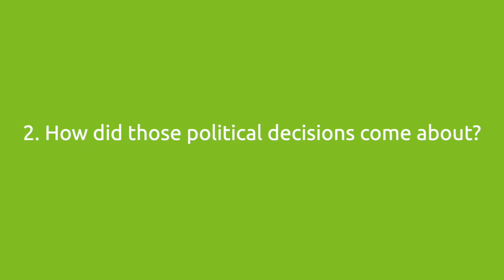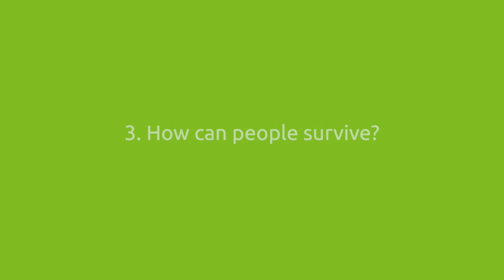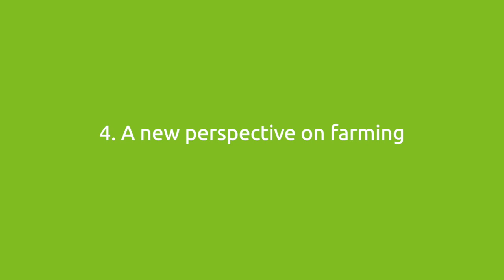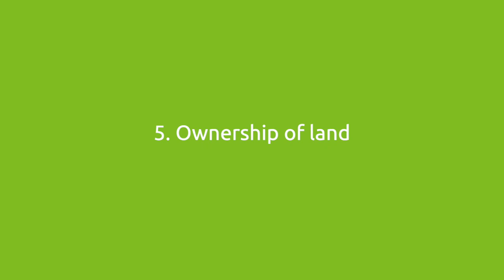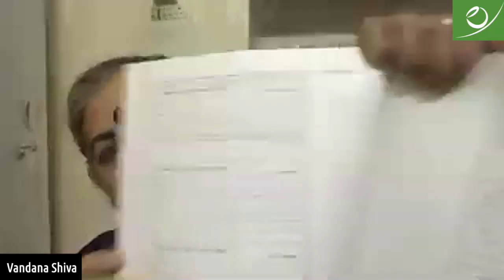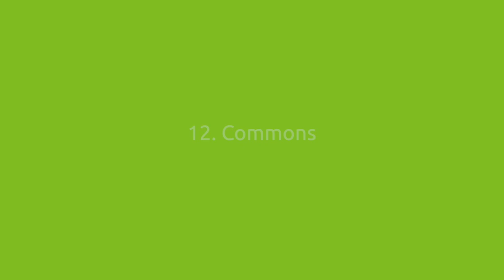Dr. Vandana Shiva: Political Economy of the Corona Crisis: Global Perspectives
In the digital lecture series in summer term 2020 „Political Economy of the Corona Crisis” the Cusanus Hochschule für Gesellschaftsgestaltung thematises challenges and chances of the actual crisis: The whole program you can find here:

In this lecture Dr. Vandana Shiva is interviewed by Prof. Dr. Silja Graupe and speaks amongst other things about the situation of India during the corona-crisis, the central role of local political activism and the importance of the power of imagination to build a sustainable future.

Dr. Vandana Shiva is a globally known advocate for women’s rights and grassroot environmentalism, a public intellectual and author of numerous books. In 1993 she received the Right Livelihood Award “for placing women and ecology at the heart of modern development discourse”, also known as the ‘Alternative Nobel Prize’.

Since its independent foundation five years ago The Cusanus Hochschule provides academic contributions for a sustainable, social und ecological economy and society.